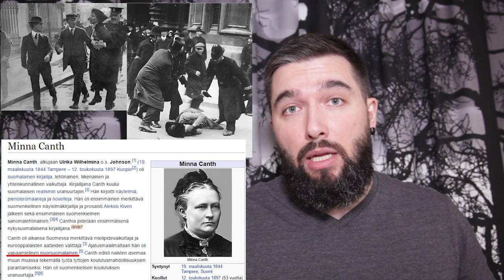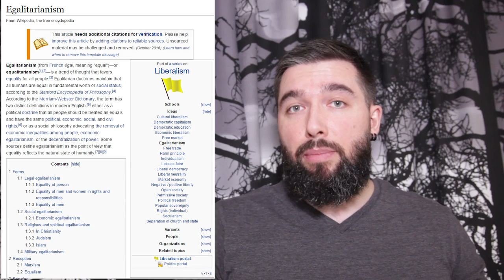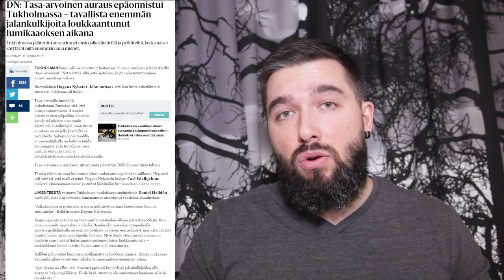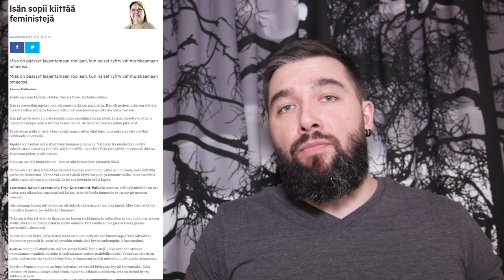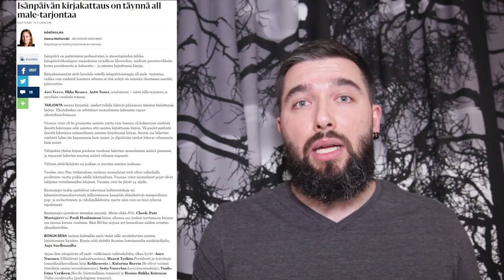3F - Feminismi, Lumenpoisto, Isänpäivä